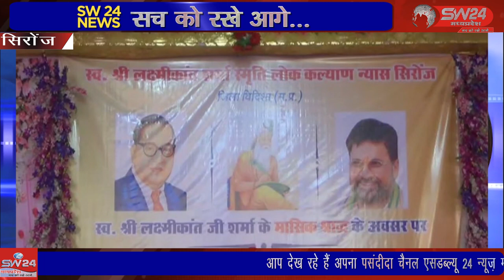SW 24 News Madhyapradesh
साल के पहले दिन सिरोंज के समस्त सफाई कर्मचारियों का गौरव पूर्ण सम्मान समारोह हुआ। विधायक ने वाल्मीकि समाज के बजुर्गो के पांव धोकर , धोवन को माथे से लगाया। अपने सम्मान को पूरा वाल्मीकि समाज हतप्रद होकर देखता रहा महसूस करता रहा।